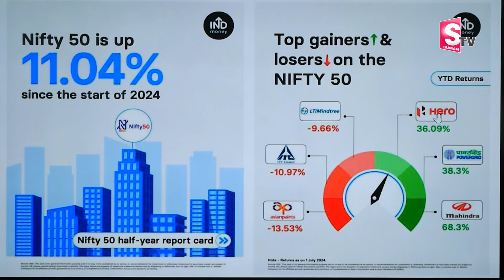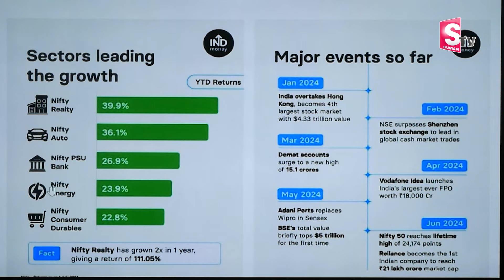Best Investing Strategy for Nifty 50 in Stock Market || best stocks to buy 2024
Watch ► Best Investing Strategy for Nifty 50 in Stock Market || best stocks to buy 2024